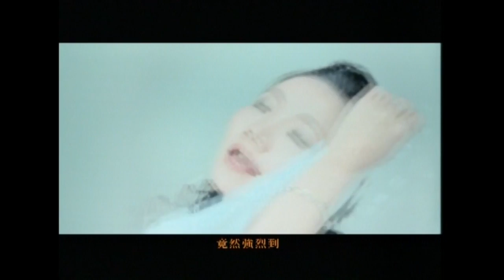Matilda Tao: Jealousy 陶晶瑩 嫉妒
Composed & produced by Zennon Goh.